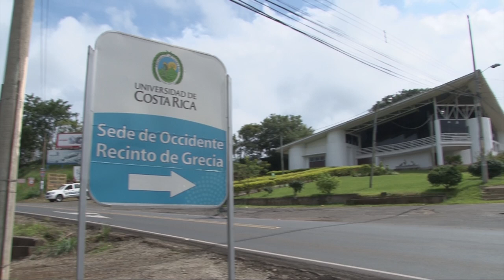Recinto de Tacares de la UCR celebra el FestArt 2017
Llevar el arte y promover la participación sociocultural de las comunidades aledañas al recinto de Tacares de la UCR fue el propósito del Festival Artístico Internacional del Recinto de Grecia 2017. Músicos, grupos teatrales y cuentacuentos se dieron cita para compartir su talento con los habitantes de estos lugares.